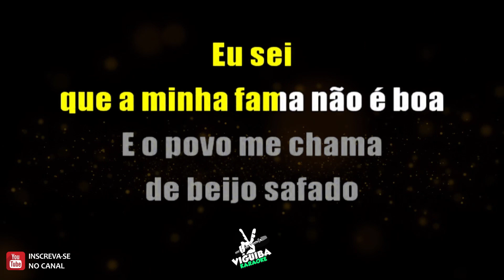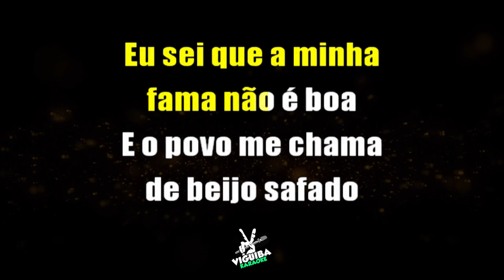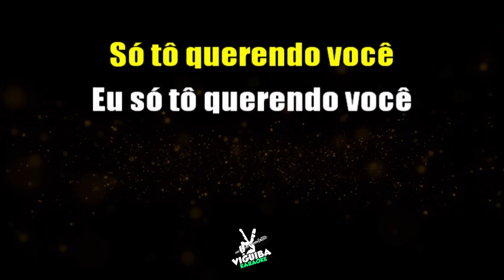Dengo - João Gomes - Karaokê Versão (Festa Junina) 🎤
🎤 Karaokê - Dengo  -   João Gomes
Karaokê da Musica
🔻🔻 Links Importantes 🔻🔻

✅ Equipamentos que utilizamos para cantar os karaokês:

🎙️ MICROFONE 2 :
🔊 Caixa de som :
🎧 Headfone:

🚀 Aprenda a Fazer seu proprio Karaokê :

Sobre o Viguiba Karaokê Online: Bem-vindo ao canal oficial do Viguiba Karaoke no YouTube!
Neste canal, você encontrará uma variedade de vídeos de karaokê para cantar junto com as letras,
incluindo pop rock, samba, hip hop, sertanejo,MPB, arrocha e muito mais.
Se você gosta de música, de cantar junto, aprender letras de músicas ou karaokê, cante junto com eles em grande estilo
com Viguiba Karaoke, seu canal de karaokê  número um para karaokê e letras do YouTube karaoke da musica que você procura está aqui.

Grande abraço,

✅SYSTEM
Karaoke ,karaokê ,karaoke da musica, karaokê sertanejo , karaoke Arrocha, karaoke de MPB,
karaoke online, karaoke amado batista, karaoke forró, karaoke viguina karaoke, viguiba,
musica de karaoke, videokê, single, letra karaoke, letra musica , cante agora suas musicas favoritas
no formato de karaokê.

𝙿𝚁𝙸𝙽𝙲𝙸𝙿𝙰𝙸𝚂 𝙰𝚁𝚃𝙸𝚂𝚃𝙰𝚂 :

𝓟𝓲𝓼𝓮𝓲𝓻𝓸-𝓕𝓸𝓻𝓻𝓸́  🎵

João Gomes
Tarcísio do Acordeon
Vitor Fernandes
Marcynho Sensação
Barões da Pisadinha
Nattan-Nathanzinho
Anderson e o Vei da Pisadinha
Zé Vaqueiro
Japãozin
Eric Land
Xand Avião
Wesley Safadão
Jonas Esticado
Marcía Fellipe
Pedrinho Pisadinha
Dj Ivis
Toca do Vale
Priscila Senna
Danieze Santiago
Japinha conde-Conde do Forró
Brisa Star
Ávine Vinny
ㅤ
𝓢𝓮𝓻𝓽𝓪𝓷𝓮𝓳𝓸 🎵
ㅤ
Marília Mendonça
Gusttavo Lima
Henrique & Juliano
Zé Neto & Cristiano
Eduardo Costa
Yasmin Santos
Gustavo Mioto
Maiara & Maraiasa
Simone & Simaria
Luan Santana
Jorge & Mateus
Felipe Araújo
Lucas Lucco
Zé Felipe
Naiara Azevedo
Michel Teló
Cristiano Araújo
Zezé Di Camargo & Luciano
Leonardo
Daniel
Matheus Fernandes
João Bosco & Vinícius
Fernando & Sorocaba
Bruno & Marrone
Diego & Vitor Hugo
ㅤ
𝓐𝓻𝓻𝓸𝓬𝓱𝓪 🎵

Thiago Aquino
Unha Pintada
Toque Dez
Silvanno Salles
Pablo
Tayrone
Tierry
Devinho Novaes
Shayane Novaes